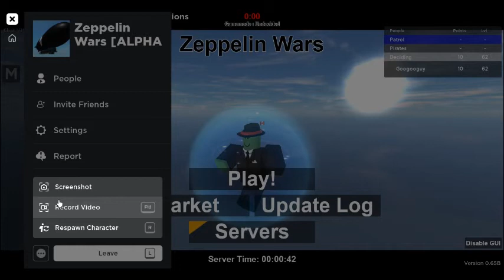zeppelin wars blysawica thingy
a basic review on the zeppelin wars blysawica gun (srry if theres lag or whatever :(